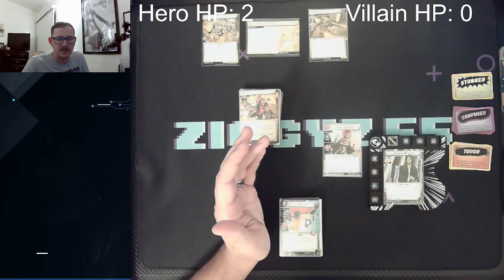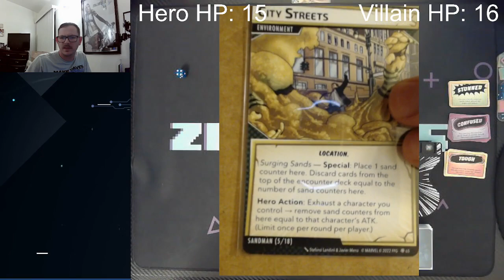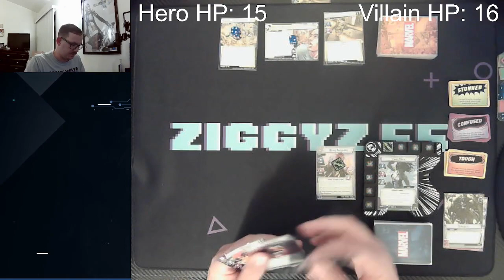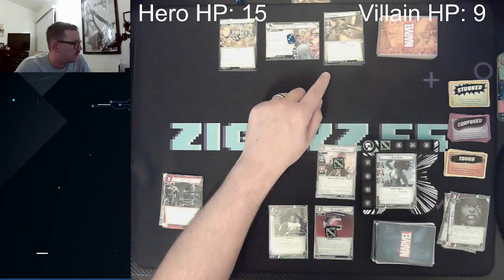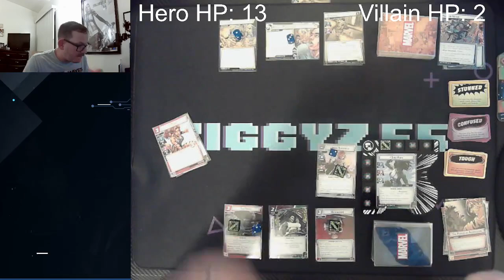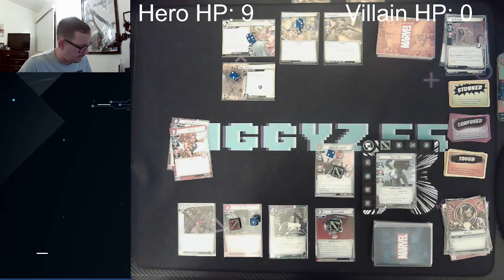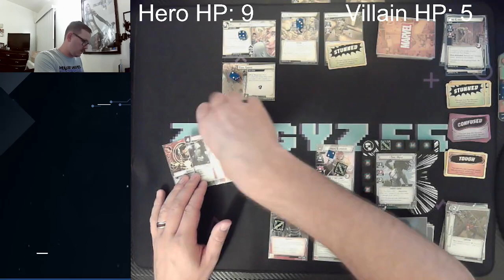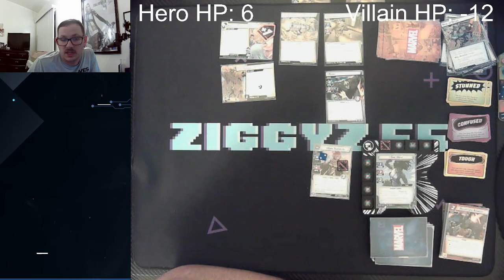She-Hulk Precon vs Standard Sandman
Join me as I take on Sandman with Precon She-Hulk.